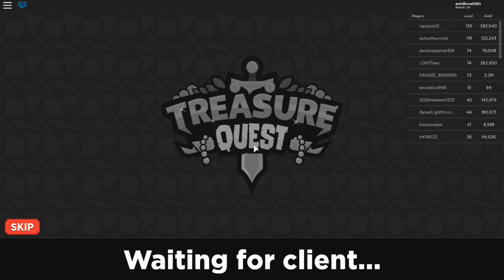*NEW GLITCH?!* I LOST MY COMMONS TRYING TO CRAFT A RARE! *DISAPPEARED* (ROBLOX TREASURE QUEST)